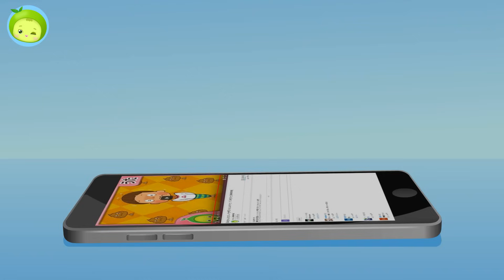前が見えないケンタ | やんちゃなケンタ | まめきゅん MAMEKYUNN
いたずらっ子アランがの話を通じて目薬を恐れずに眼病を治療している。